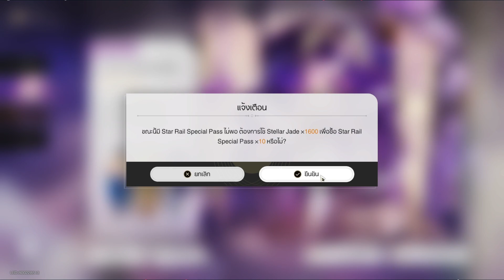เปิดกาชาน้อง Fu Xuan ของมันต้องมี!! Honkai Star Rail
ต้องได้แล้วละ